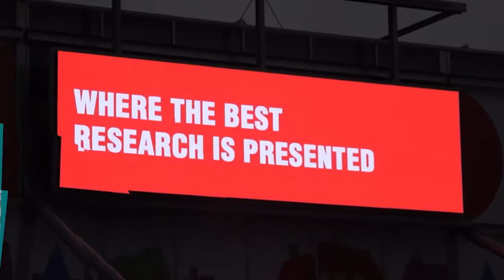Bishal Gyawali Oncology in low and high income countries ESMO 2016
Between low and high income countries, there are many differences about Oncology, in terms of resources, financial burden and effects on people lifestyle. We asked Bishal Gyawali (Nagoya University, Japan) to tell his own experience of this twofold face.